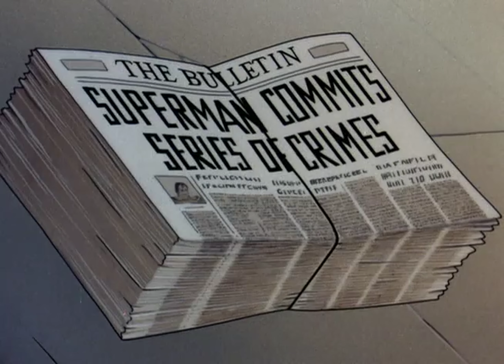SUPERMAN : Showdown (4K)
A Superman imposter is framing Superman.

Information :
Series: Superman (1940s cartoons)
Studio: Famous Studios
Directed By: I. Sparber
Produced By: Sam Buchwald
Story By: Jay Morton
Color Process: Technicolor
Release Date: October 16, 1942

Do you enjoy Superman cartoons?